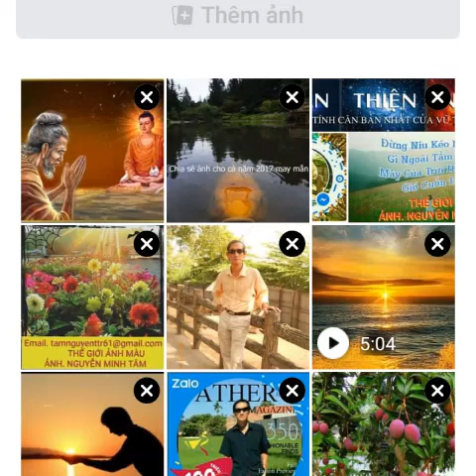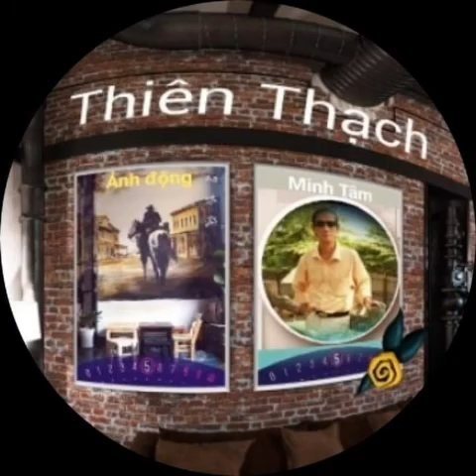25 tháng 8, 2020